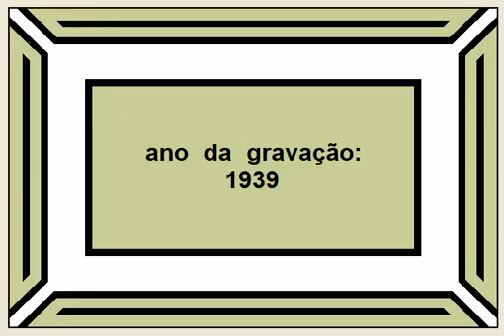LÁ VEM O TREM - Alvarenga & Ranchinho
PAROUVIR
músicas antigas

(0278)

título: "Lá Vem o Trem"
intérpretes: Alvarenga & Ranchinho
idioma: português (Brasil)
acompanhamento: Simon Bountman & Orquestra Odeon
ano da gravação: 1939
autores: Oswaldo Santiago & Roberto Roberti

(com letra)

Lá vem o trem!
Mandei buscar minha mulher lá em Belém.
O diabo é que a minha sogra vem também.

Minha mulher é camarada;
Mas minha sogra é enfezada.
Eu vou fugir com a minha mulher,
Deixando a minha sogra para quem quiser.

Murillo Alvarenga (Itaúna - MG - 22/mai/1912 ● ? - ?? - 18/jan/1978) era trapezista de circo e também cantava tangos. Diésis dos Anjos Gaia (Jacareí - SP - 23/mai/1913 ● ? - ?? - 05/jul/1991) cantava músicas românticas na Rádio Clube de Santos. Os dois se conheceram no final da década de 1920 e resolveram cantar em dupla. Murillo usou seu próprio sobrenome; Diésis aproveitou o apelido que já tinha e colocou-o no diminutivo. Assim, "Alvarenga e Ranchinho" começaram a se apresentar em circos, sempre usando trajes caipiras. Como a platéia ria quando a dupla cantava, eles tiraram partido da situação e passaram a incluir piadas, esquetes humorísticos, e paródias entre uma música e outra. Muitas dessas falas humorísticas criticavam o governo e, por isso, a dupla foi presa algumas vezes logo após sua apresentação.

Nesse ponto convém mencionar que o "Alvarenga" foi apenas um,  que fez dupla com três "Ranchinhos".
- O "primeiro Ranchinho" foi Diésis dos Anjos Gaia,  que cantou com Alvarenga de 1933 a 1938;  retornou no ano seguinte e,  após outros sumiços,  abandonou a dupla definitivamente em 1965.
- O "segundo Ranchinho" foi Delamare de Abreu (1920-?), meio-irmão de Alvarenga, que fez dupla com ele por dois meses nos anos 1950; Delamare mais tarde deixou o palco e passou a ser pastor protestante. - O "terceiro Ranchinho" foi Homero de Souza Campos (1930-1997), conhecido como "Ranchinho da Viola" e também como "Ranchinho II" (apesar de ter sido o "terceiro"); Homero cantou com Alvarenga de 1965 até o falecimento deste em 1978; (esse "Ranchinho" é o mesmo que também integrou o Trio Mineiro, juntamente com Bolinha e Cosmorama).

Ver o resumo histórico da dupla Alvrenga & Ranchinho na postagem de "Aquela Flor - Alvarenga & Ranchinho" em...

Oswaldo Néri Santiago (Recife - PE - 26/mai/1902 ● Rio de Janeiro - RJ - 29/ago/1976) foi um compositor (letrista) que usou o nome Oswaldo Santiago em sua vida artística.

Roberto Roberti (Rio de Janeiro - RJ - 09/ago/1915 ● Rio de Janeiro- RJ - 16/ago/2004) foi um compositor que atuou artisticamente usando seu nome verdadeiro.

Ver o resumo biográfico de Roberto Roberti na postagem de "Você É Que Pensa - Alcides

Simon Bountman (? - Rússia - 01/jan/1901 ● Rio de Janeiro - RJ - 01/mar/1977) foi um violinista, arranjador, maestro, e líder de orquestra.

Chegou ao Brasil em 1923 como músico da orquestra de Harry Kosarin;  pouco depois formou seu própro conjunto e decidiu permanecer no Rio de Janeiro.  Logo foi contratado pelo Copacabana Palace Hotel,  onde criou e dirigiu a Orchestra Pan-American.  Em 1926 começou a reger gravações para a Odeon;  na Parlophon gravaria com o nome de Simão Nacional Orchestra e depois com o nome de Orchestra Copacabana;  gravaria também com o nome de Orchestra Columbia naquela gravadora.

ou

2- entre no Google e faça uma busca pelas palavras...
música dufriche
e em seguida clique na aba "vídeos";
ou
música "parouvir"
(nesse caso a palavra "parouvir" tem que estar entre aspas)